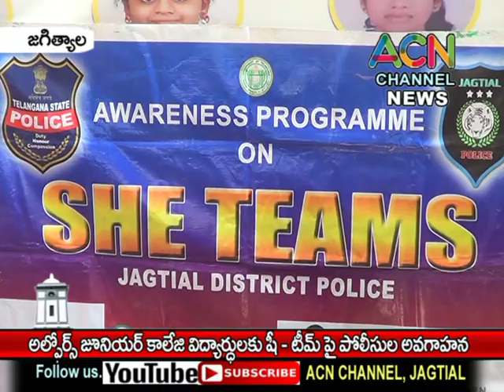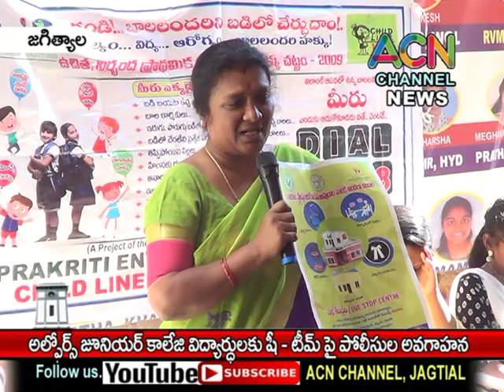జగిత్యాల అల్ఫోర్స్ జూనియర్ కాలేజ్ లో విద్యార్థులకు షి - టీమ్స్ పై పోలీసుల అవగాహన